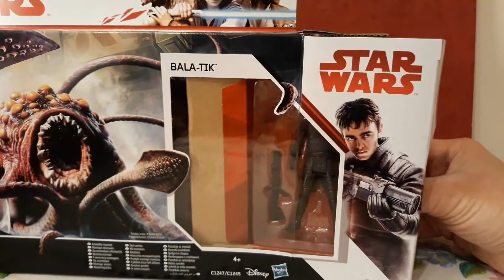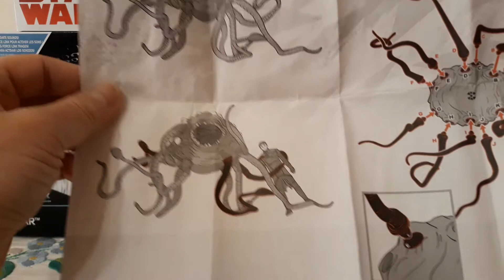Különleges Csomag Bemutatása (Unboxing) Harmadik Rész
Rathtar és Bala-Tik Figura egy csomagban.